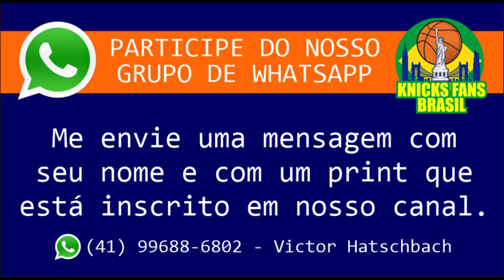Jogos da Pré Temporada do New York Knicks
ADM @victorhatschbach

Este Vídeo é um Oferecimento de:

06) Mentor (apostas online): o_mentor_tips
07) Cambiall Campinas: @cambiallcampinas